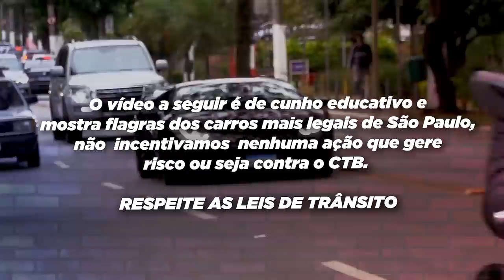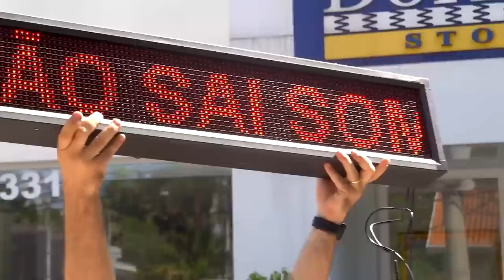BMW M2 COM BODYKIT MAIS BONITA DO BRASIL 🇧🇷